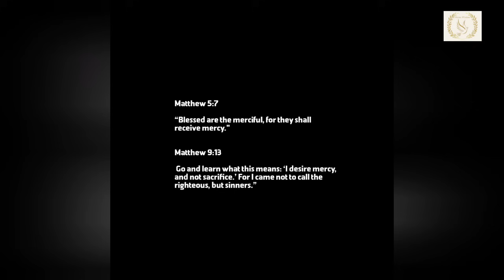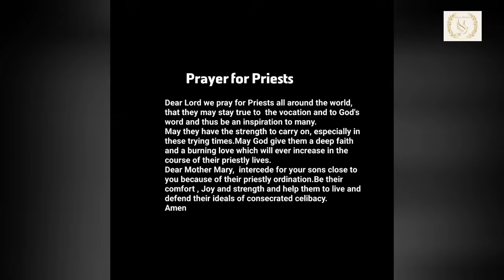WHEN MERCY FAILS : FACING THE BITTER PRICE OF HYPOCRISY 'S DOUBLE EDGED SWORD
This Sermon highlights the essence of God's mercy as expressed through Saint Faustina and the Chaplet of Divine Mercy. It emphasizes that mercy is not only about receiving but also about becoming a vessel of that mercy in our interactions with others.

Saint Faustina's prayer invites us to examine how we see, hear, speak, and act toward those around us. True mercy requires action; it should flow outward, allowing us to love unconditionally and serve others without judgment. Each aspect of our being—our eyes, ears, tongue, hands, feet, and heart—must embody mercy, enabling us to listen to suffering, speak words of hope, lend a hand, and walk with those in need.

Ultimately, we are called to live authentically, reflecting the boundless mercy we receive from God. As we gather in the Eucharist, may we be empowered to share Christ's love with the world and embody His compassion in our daily lives.